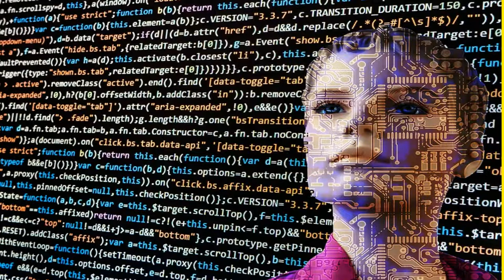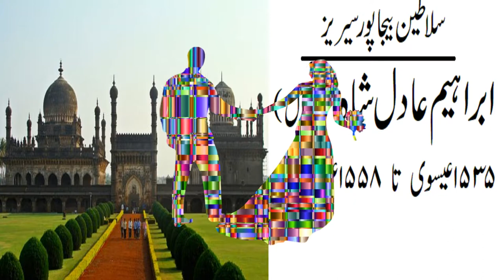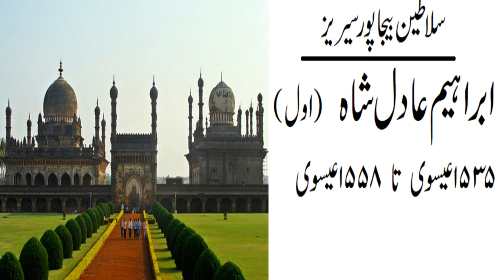Biography of Ibrahim Adil Shah 1st | इब्राहिम आदिल शाह प्रथम | Bijapur Dynasty Part 4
Ghazni Sultanate Complete |  गजनी सल्तनत पूरी | غزنی کے سلطان

Biography of Ghiyosiddin Bulbun | घायोसिडिन बुलबुन | غیاث الدین بلبن